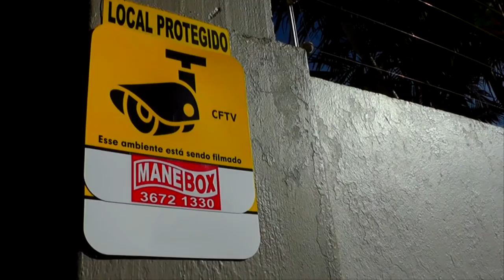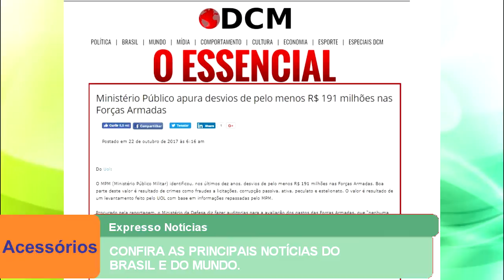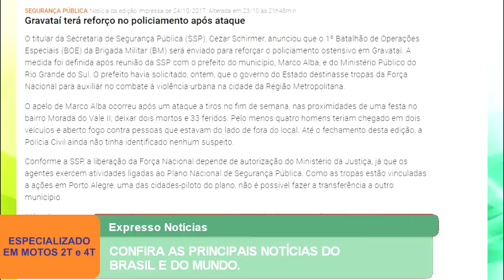EXPRESSO NOTÍCIAS: Confira as principais Notícias do Brasil e do Mundo.